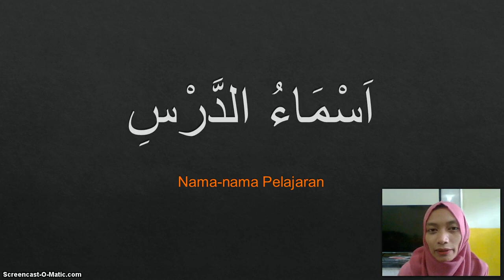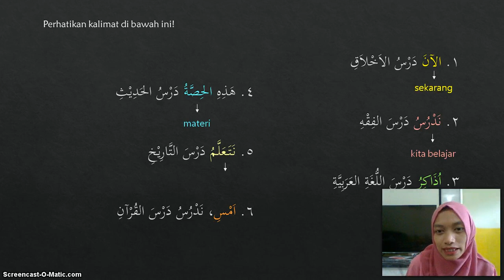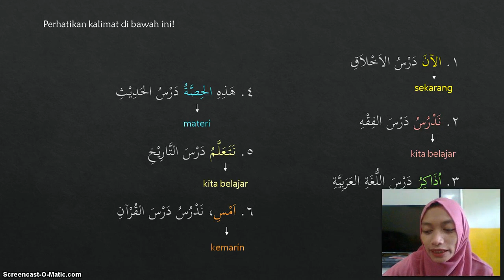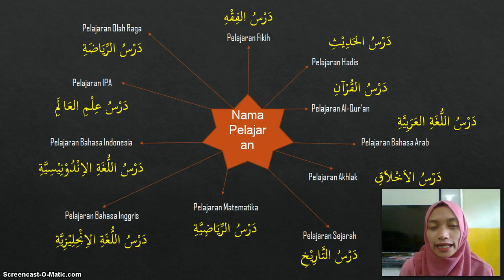BelajarbersamaSUKMA: Kelas 3 MI Islamiyah | Bahasa Arab | Asma' Ad Dars